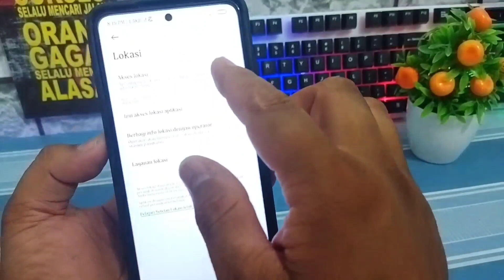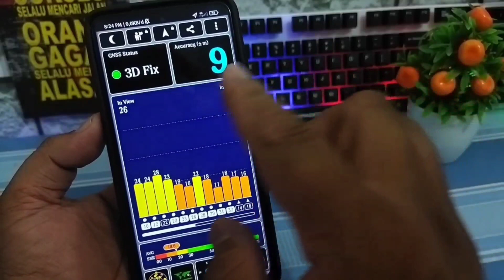Kekuatan Sinyal Satelit GPS yang Dapat Diterima Di Poco X3 Pro